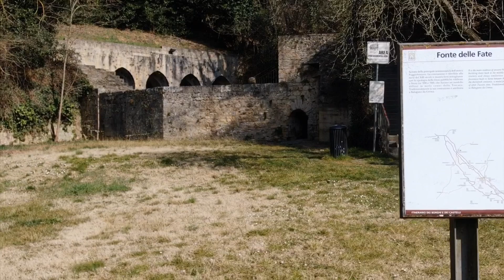Fonte delle Fate - Poggibonsi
Fonte delle Fate - Poggibonsi di Balugano da Crema
La fonte è la maggiore testimonianza superstite dell'antico borgo di Poggibonizio. Venne edificata intorno alla seconda metà del XIII secolo e la sua costruzione viene tradizionalmente attribuita a Balugano da Crema. Il luogo della sua realizzazione era denominato Valle Piatta e venne sotterrata nel 1484 dalla terra di riporto dei lavori di costruzione della fortezza medicea di Poggio Imperiale.

Venne riportata alla luce nel 1803 in conseguenza di un grosso lavoro di cavo per realizzare un vigneto. Nel 2000 all'interno della fonte è stata collocata un'opera di Mimmo Paladino.